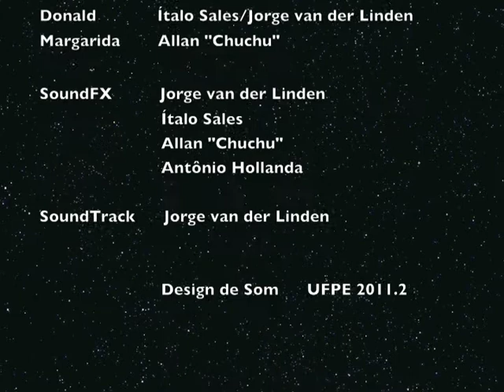Donald - Sound Design 2011.2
School assignment made by:

Jorge van der Linden
Ítalo Sales
Antônio de Hollanda
Allan "Chuchu"

Soundtrack by Jorge van der Linden